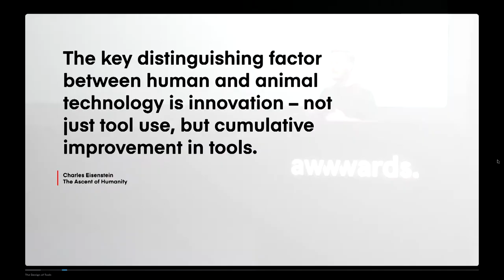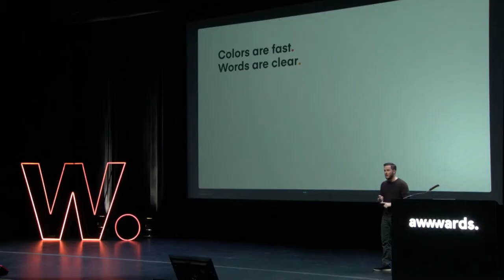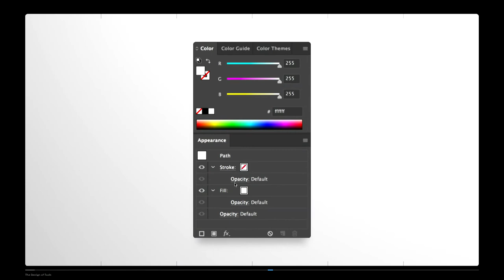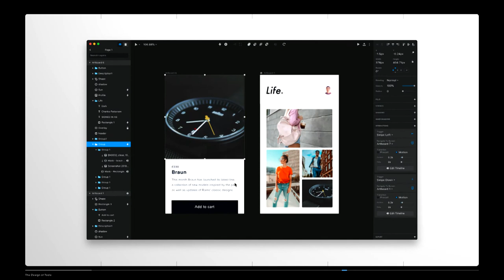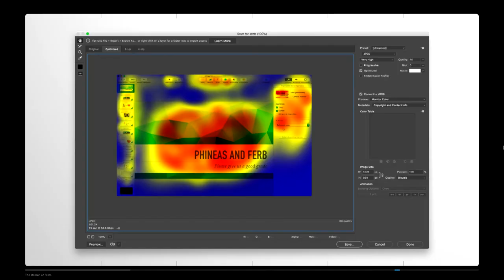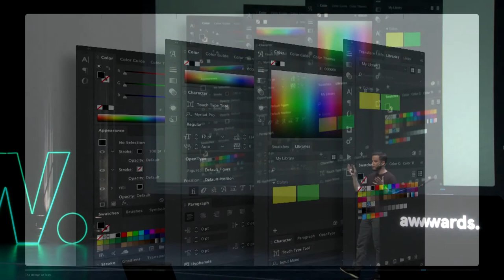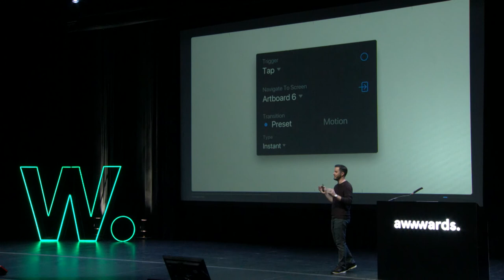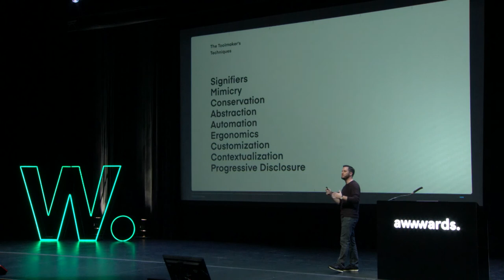InVision's Director of Product & Design | Tom Giannatassio | Design of Tools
Tom Giannattasio is a Director of Product and Design at InVision, and focuses on design tooling, he founded Macaw and previously designed tools for Apple and MIT. In this talk Tom shares with us a framework and a set of principles he established, he discusses how to create tools that compete in the market; designing for "flow state", gives lots of juicy ux tips; and explains how to establish design principles to align and guide the whole team.